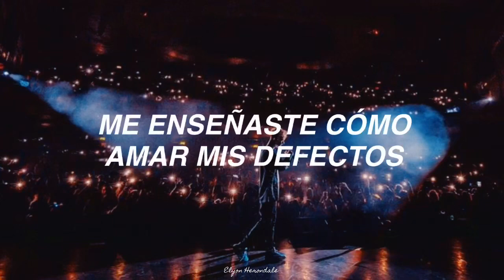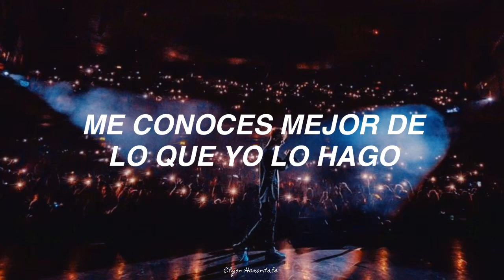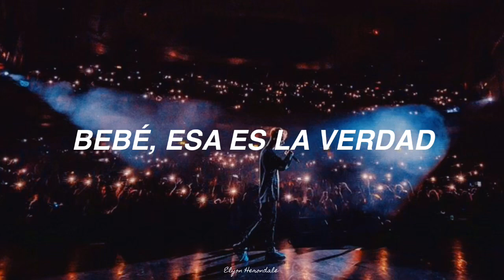HRVY - Me Because of You (Letra en Español)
[Verse 1]
You took this open heart of mine
Fixed me up and made it right
Lost and cold, but you love me still
Every space I couldn't feel

[Pre-Chorus]
You gimme all I ever needed
Half a heart and you complete it
Part of me I never knew, oh
I'm only me because of you

[Chorus]
I'm saying how I feel, I'm just being real, yeah
Baby, that's the truth
I'm only me because of you, yeah

[Verse 2]
You show me how to love my flaws, oh, no
And the person I'd not met before

I'm only me because of you, no, oh
You know me better than I do (I do, I do, I do, oh)
Saying how I feel, I'm just being real, yeah

No, oh, I'm only me because of you
Oh, no, I'm only me because of you